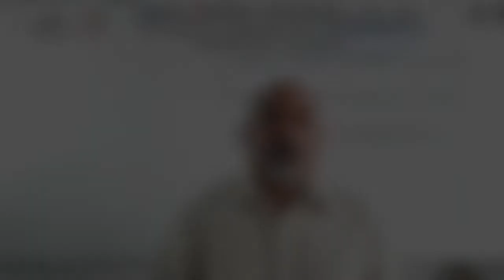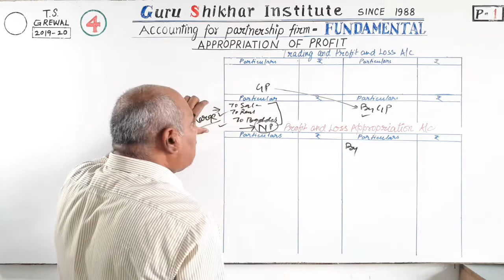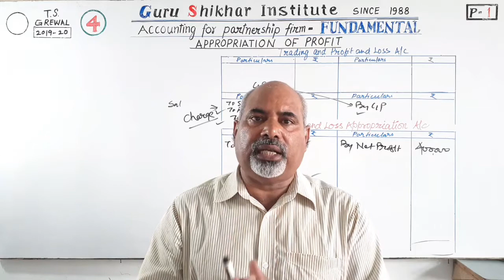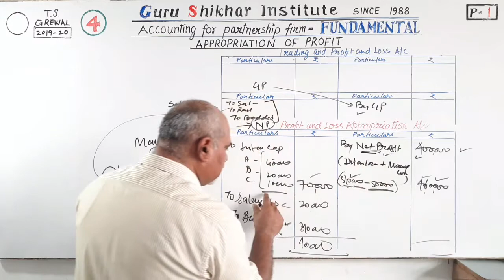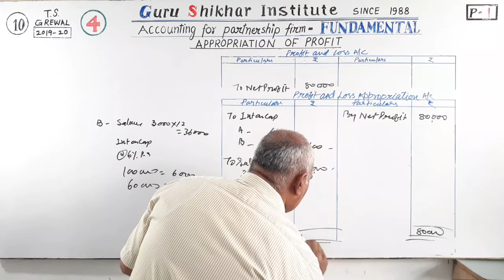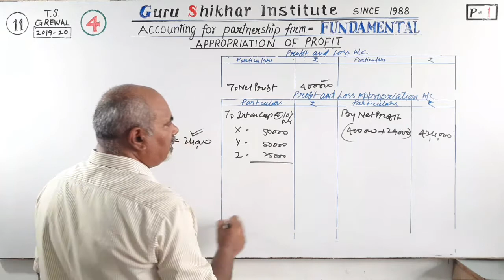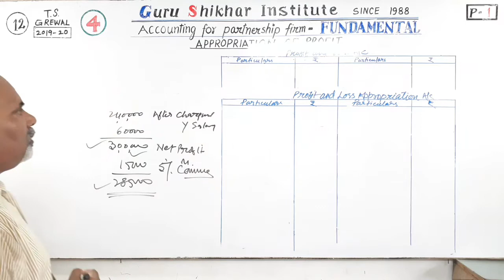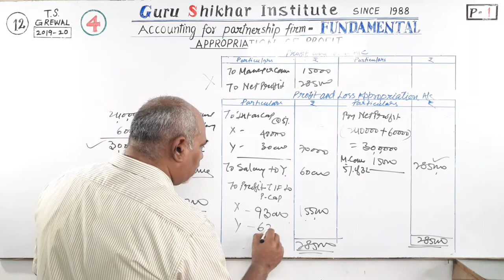#4| Profit and Loss Appropriation Account |Class XII | Fundamentals of Partnership Firm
Class XII